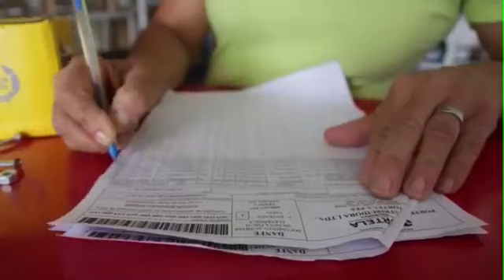Programa Erivaldo Entrevista 01/02/2019 TvC3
TV C3, está localizado na cidade de São Caetano - PE trazendo uma inovação para os internautas, com uma completa equipe de profissionais qualificados onde vão levar o melhor para os espectadores,TV C3 tem em seu conteúdo, entretenimento, cultura, assuntos que releve a atenção e fatos inéditos.